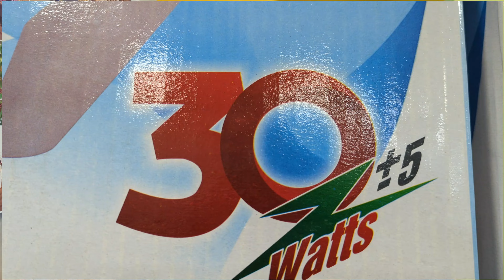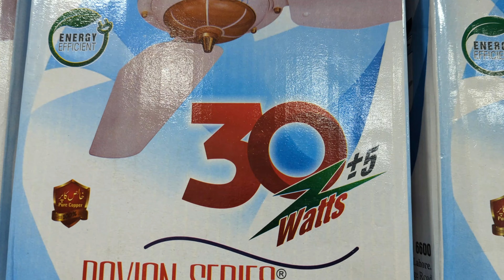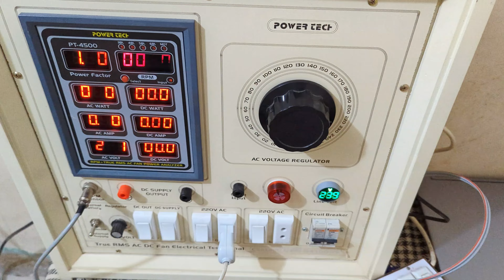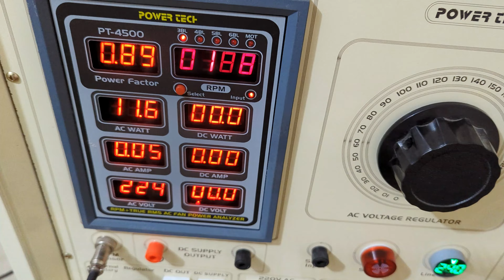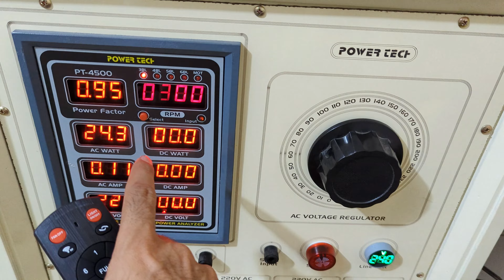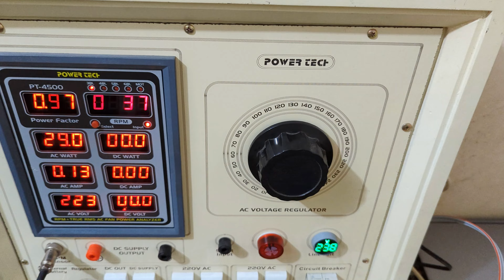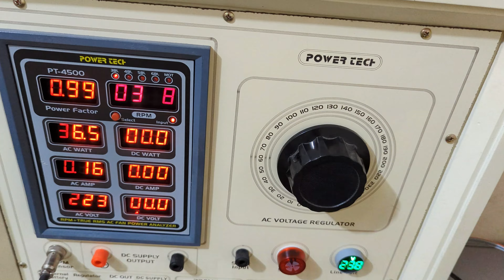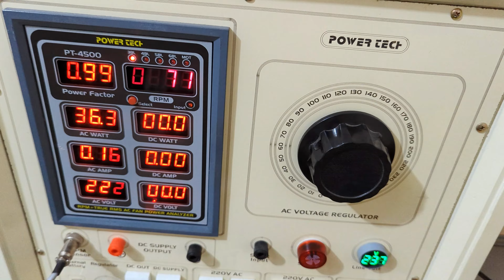Ravian 30 Watt Inverter Fan Complete Review | Lahore Fan 30 Watt | 30 Watt Fan Karachi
Introducing the Ravian Magnum 30 Watt Fan from the Lahore Fan Ravian Series. This premium fan stands out with its impressive specifications and superior performance, designed to bring comfort and efficiency to your space.

At its full speed, the Ravian Magnum 30 Watt operates at a remarkable 372 RPM (Revolutions Per Minute), ensuring a powerful airflow that effectively circulates air throughout the room.

Despite its robust performance, it is energy-efficient, consuming only 36 watts at maximum speed.

 This balance of power and efficiency makes it an ideal choice for those seeking to reduce energy consumption without compromising on comfort.

The Ravian Magnum features well-designed blades that weigh 1224 grams, contributing to its optimal performance and durability.

 The weight and design of the blades ensure stable and consistent airflow, making it a reliable addition to any room.

Priced at 11,000 PKR, the Ravian Magnum 30 Watt offers excellent value for money, combining advanced engineering with affordability.

This fan is not just a purchase, but an investment in quality and comfort.
It is perfect for those who value efficiency and performance in their home appliances.

Whether you are looking to cool a small room or enhance the air circulation in a larger space, the Ravian Magnum 30 Watt Fan from Lahore Fan's Ravian Series is an excellent choice.

With its high RPM, efficient energy consumption, and durable blades, it promises to deliver outstanding performance and comfort for years to come.